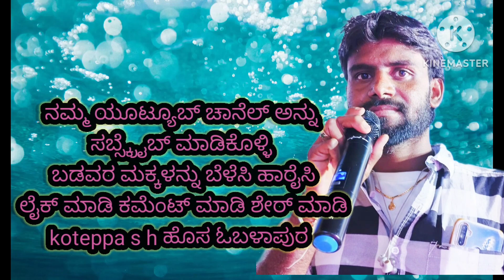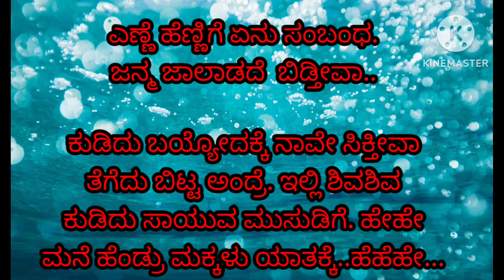ಹಾಲು ಕುಡಿದ ಮಕ್ಕಳೇ ಬದುಕಲ್ಲಾ||ಕನ್ನಡ ಕರೋಕೆ song#full song#koteppa s h#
movie... ದನ ಕಾಯೋನು
song. ಹಾಲು ಕುಡಿದ ಮಕ್ಕಳೇ ಬದುಕಲ್ಲ
ಸಂಗೀತ ನಿರ್ದೇಶಕ ಸಾಹಿತ್ಯ ನಿರ್ದೇಶಕ ಯೋಗರಾಜ್ ಭಟ್ರು. ಈ ಸಾಂಗ್ ಹಾಡಿರುವರು ಶರಣ್.. ಅದ್ಭುತವಾಗಿ ಮೂಡಿಬಂದಿರ್ತಕ್ಕಂತ ಸಾಂಗ್ ಕನ್ನಡ#youtber full mai koteppa s h#duet #